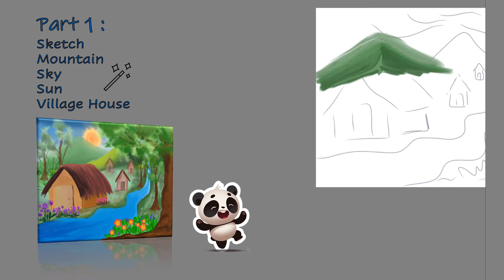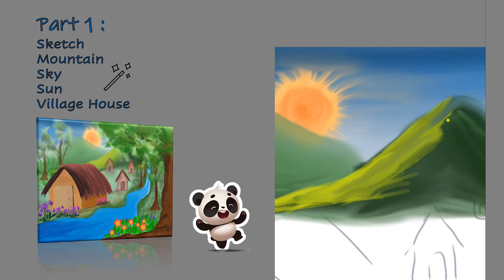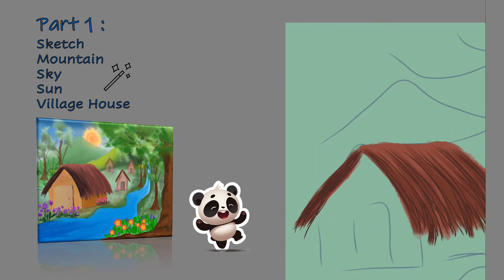Painting a village 🎨 | AUTODESK SKETCHBOOK | Part 1️⃣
~Cabin by the river under the mountain~
This the first try of digital painting using the AUTODESK SKETCHBOOK mobile app and the tool is really amazing 😍. Samsun Galaxy A70 phone was used.
This contains only the first part of the painting.